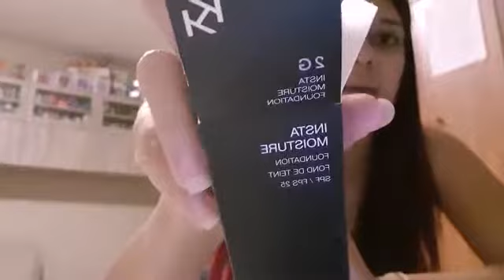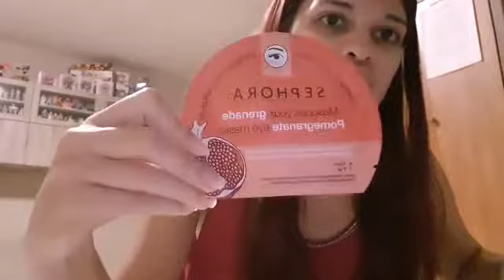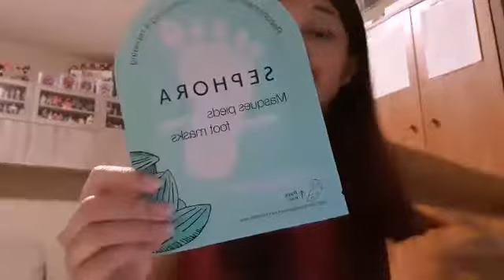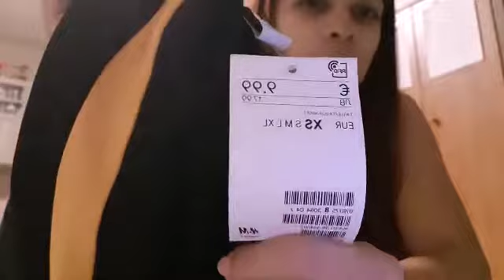HAUL AUTUNNO/INVERNO 2019😍🛍( Sono ritornata🎉🙈)